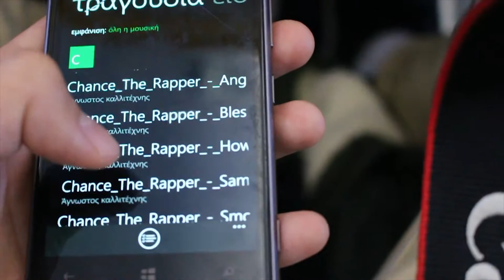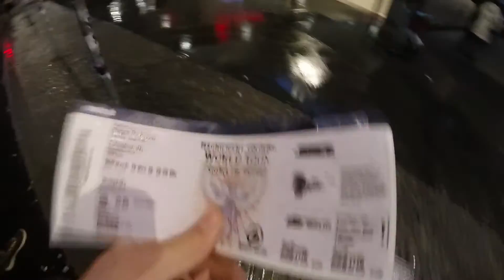ΠΛΑΝΑ ΑΡΧΕΙΟΥ ep.2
Το youtube δεν αφήνει να ξεδιπλώσω την γαματοσύνη μου λογω και καλα ''πνευματικών δικαιωμάτων''. Για non censored, ατόφια γαματοσύνη εδώ